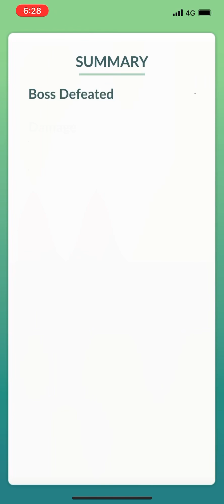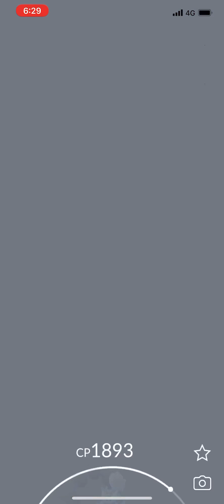Pokémon Go - Level 5 Raid - Thundurus